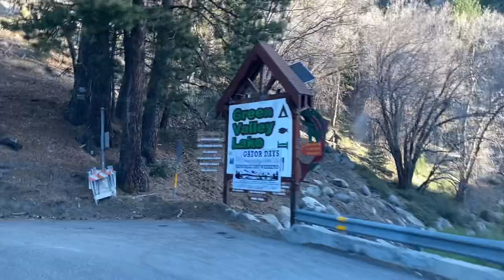Green valley Lake CA Trout Fishing | Mini jigging for trout | Golden State Fishing | So cal trout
This video take place at beautiful green valley lake located in the San Bernardino county mountains . This video was from a few days after there first first stocking of the season . It was a little slower then we like but we all caught some fish in a short amount of time only fishing for a few hours . My girl Jessica caught the big one of the morning with a nice 6.3lb toad caught on one of our mini jigs . Until next time GSF Fish On !